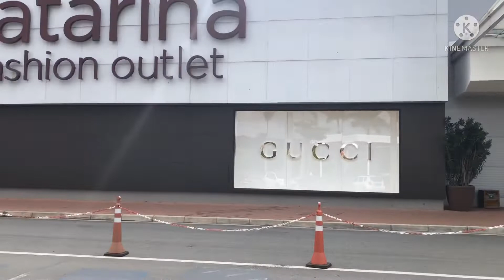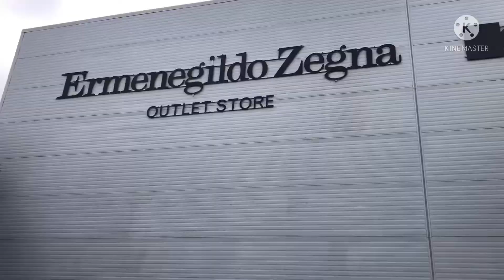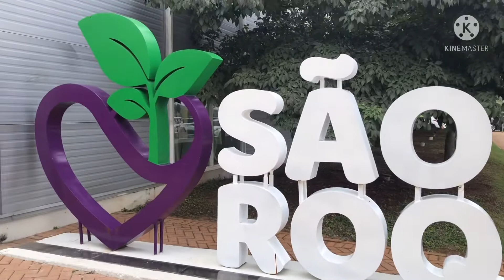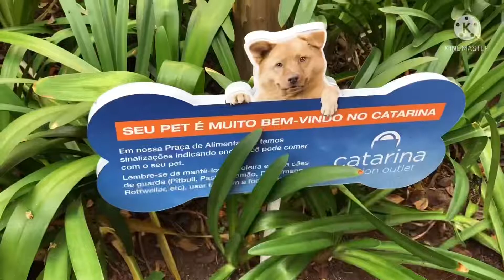Catarina Fashion Outlet.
Catarina Fashion Outlet fica em São Roque São Paulo Brasil.